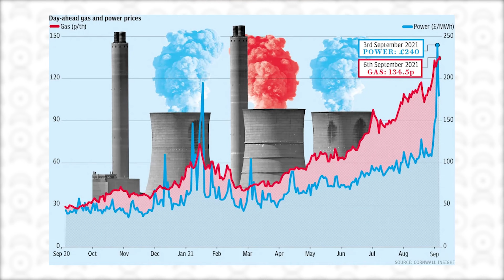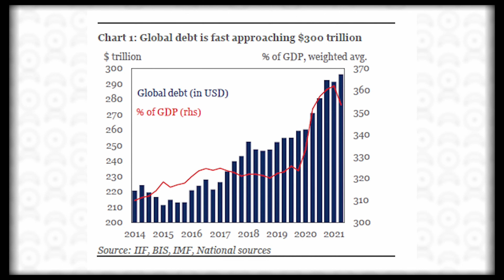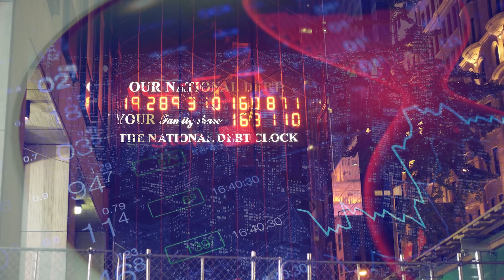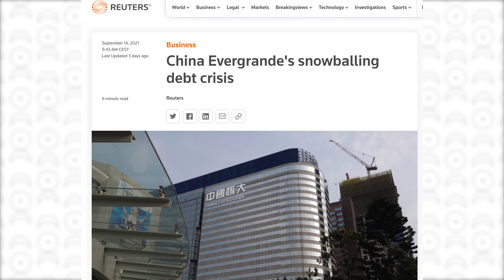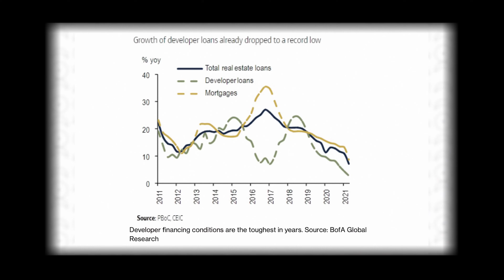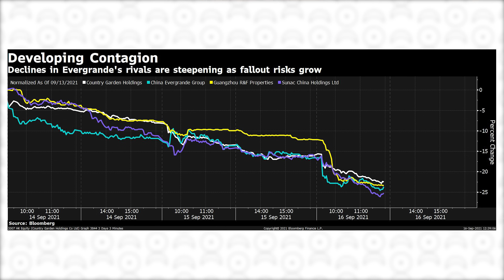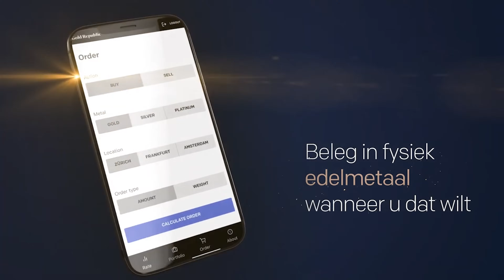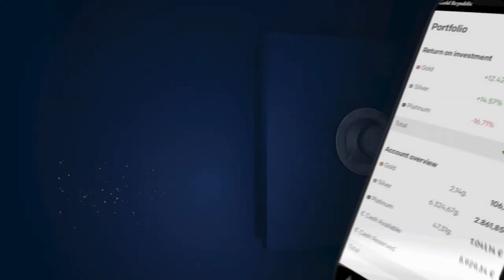GoudKoorts #64: Energieprijzen door het DAK, record hoge WERELDSCHULDEN & Evergrande crisis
In deze nieuwe aflevering van GoudKoorts behandeld Bart de dreigende explosie van de energieprijzen en waarom ook dit weer een voorbeeld is van inflatie en welke impact het gebrek aan energie op de werking van de maatschappij heeft. Ook gaat hij verder in op de almaar stijgende schulden in de wereld die inmiddels een record van 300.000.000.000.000 dollar heeft bereikt. Een gigantisch bedrag dat nooit meer kan worden terugbetaald. Maar wat kunnen we dan doen? Als laatste behandeld Bart de mogelijke 'black swan' die de problemen bij China's op één na grootste projectontwikkelaar, Evergrande dreigen. De schuld van deze organisatie lijkt in zekere zin op wat de start was van de kredietcrisis en zelfs dezelfde spelers lijken betrokken. Start de nieuwe crisis in China?

⏰ Timestamps  ⏰
00:00 Intro
00:21 Daniel Lacalle / GoldRepublic Podcast
01:01 Energieprijzen
03:46 Wereldwijde schuld
07:11 Chinese black swan Evergrande
11:23 Outro

👍  Ook enthousiast over ons unieke spaarplan? Ontvang maandelijks 50% korting op de transactiekosten voor de aankoop van het spaarplan.

🟠  Direct een account openen?